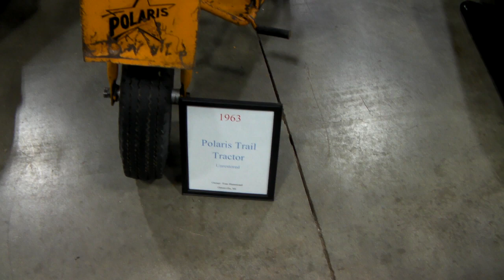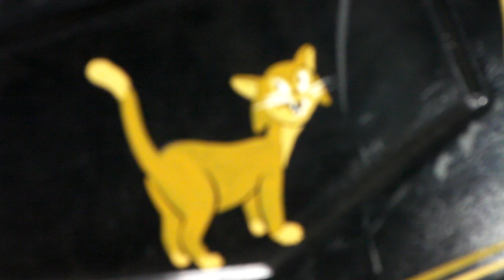Vintage Snowmobiles and Old School Sleds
Took a quick vidjeo of some of the awesome Vintage snowmobiles at the Novi Snowmobile Expo a few years ago and just now found the footage!!  Lots of cool old school vintage Polaris Arctic Cat Ski Doo Massey Sno Jet Mercury John Deere Yamaha Enticer Rupp King Cat...